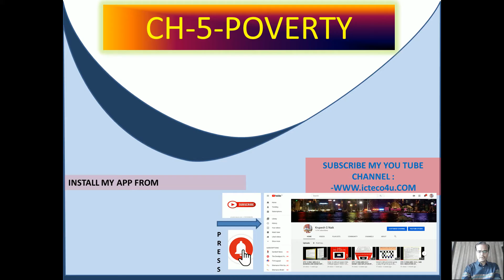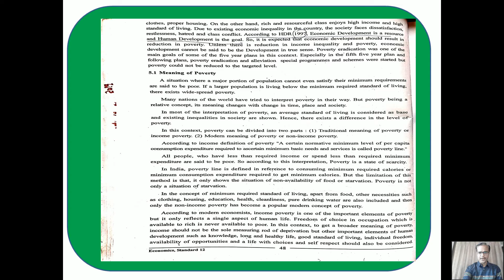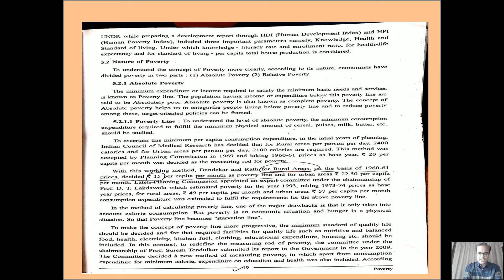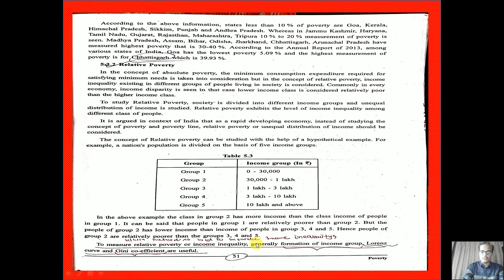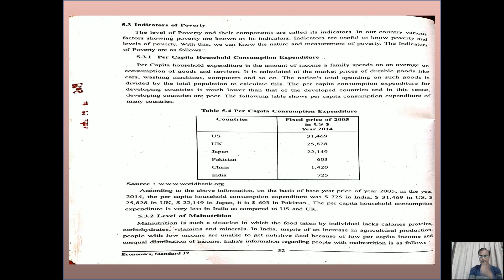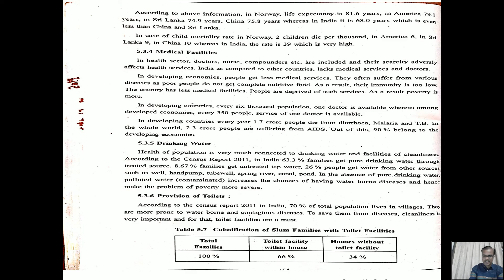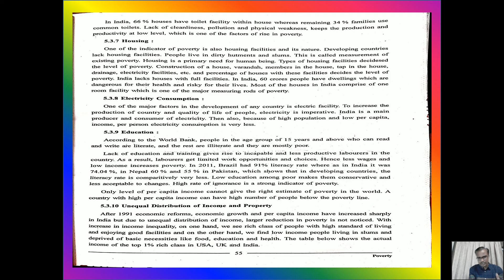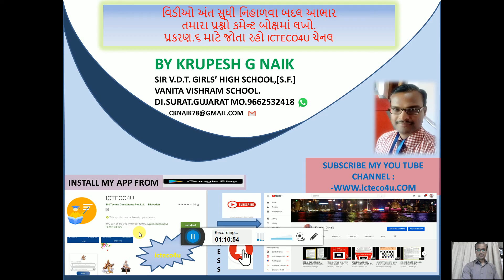STD.12 ENG. MED. SUB:- ECONOMICS,CH-5 POVERTY PART -1 BY KRUPESH G NAIK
STD.12
SUB:-ECONOMICS
MEDIUM : ENGLISH
CH : - 5 POVERTY
G.S.E.B. BOARD PART-1